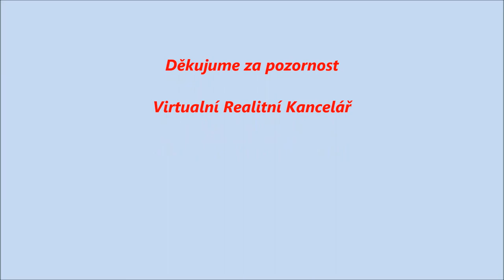N482020 - Letecký pohled:Vila - Brno Vranov (vysoke rozliseni)